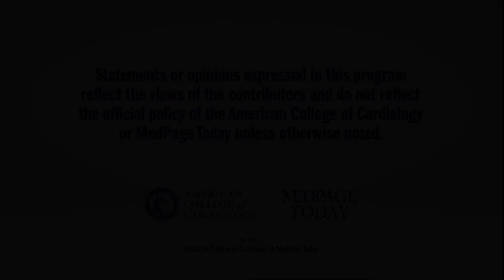ACC.18 | VEST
Drs. Peter Block and Jeffrey E. Olgin discuss the efficacy of a wearable cardioverter-defibrillator after myocardial infarction. for full meeting coverage.